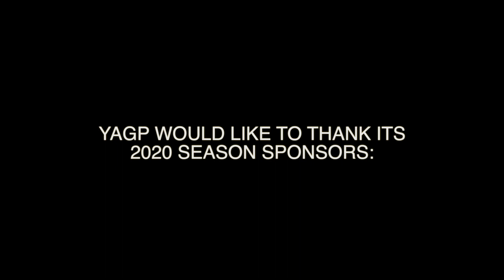Paquita: YAGP 2020 Elden Brady Age 13